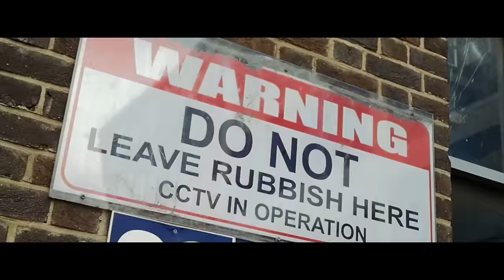Rimey & Stacks ft OT - Passenger Seat (Music Video)